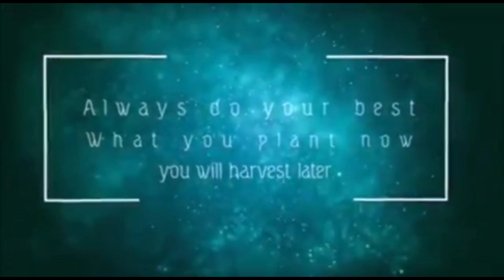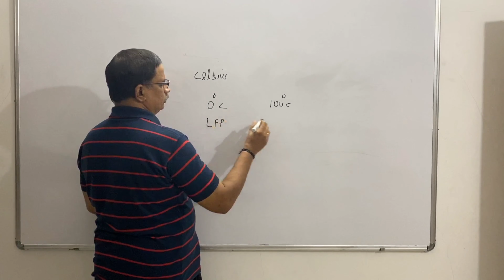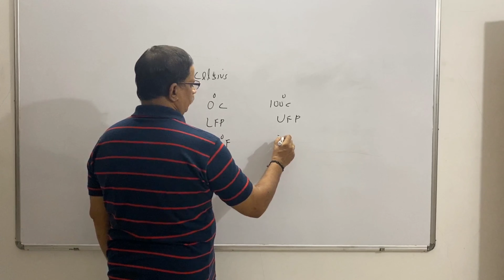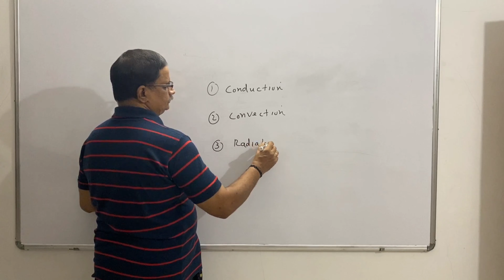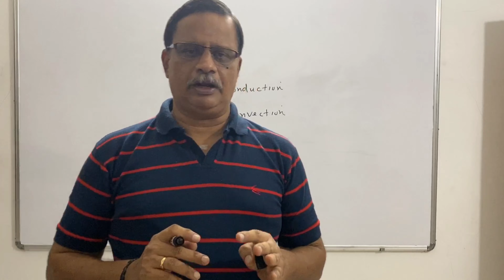CBSE Class 7. HEAT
Heat Basics, Thermometers, Transmission of Heat